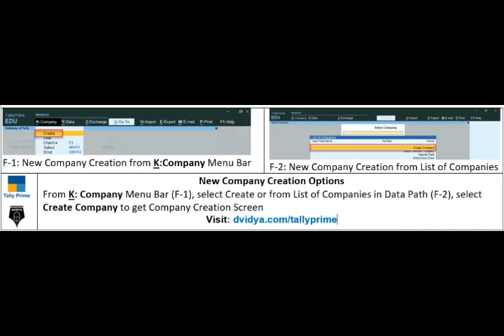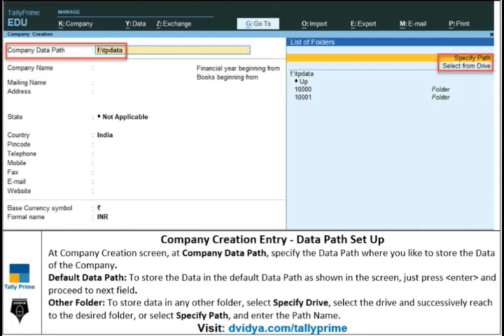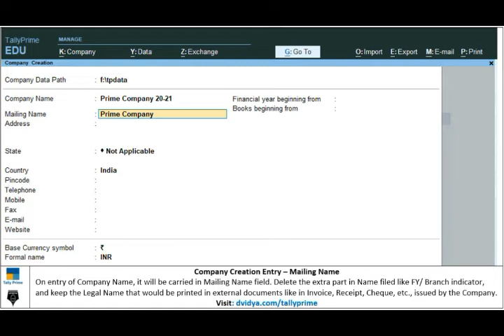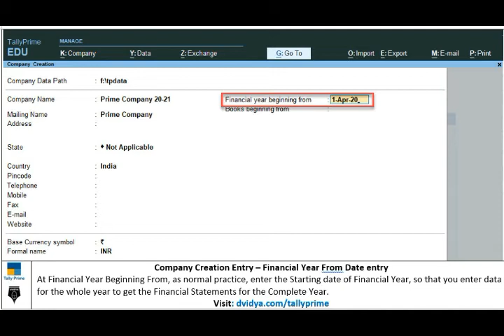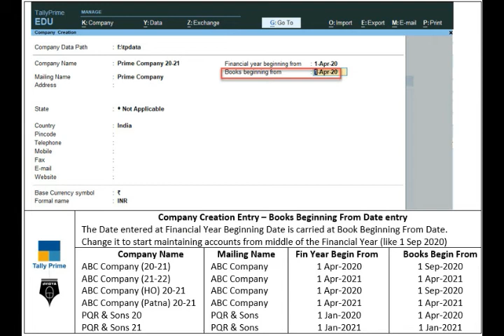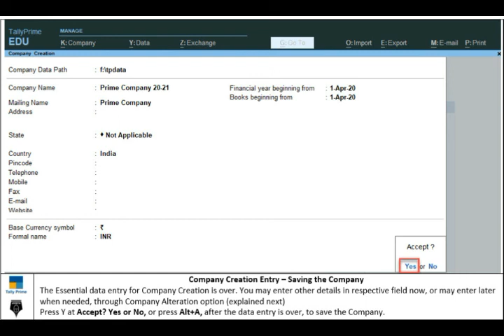Creation of Company in Tally Prime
Describes New Company Creation in Tally Prime
*** पूरा details, Video, Audio के लिए website देखे. Tally Prime Training Guide (by Asok K Nadhani & Kanta Nadhani, BPB Publications) Book में Company Creation (Chapter - Company Creation) देखे.
*** Synopsis
The Term Company in Tally Prime means an Accounting Entity, for which a separate set of Accounting Records are maintained (referred as Tally Company). So, a Tally Company may be created for Personal Accounts, Business Organization of any form (Proprietorship, Partnership, Company), Association, Trust or any entity for which a separate set of accounts are maintained.

When separate set of Accounting Records of a Company (called Business Entity) are maintained for its various branches, warehouses, Sales / Purchase depots, collection centres etc, each of these separate Accounting entities will be called a Company, even if they are legally same Company or Organisation. Separate Tally Companies will be created for each of such accounting entity.

So, for one legal Company, say ABC Company, several Companies may be created, if separate accounts are maintained for its different Branches, Warehouses, Factories etc, for each financial year,